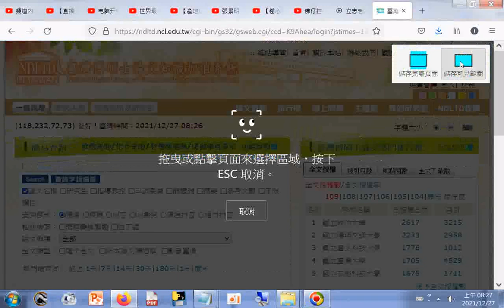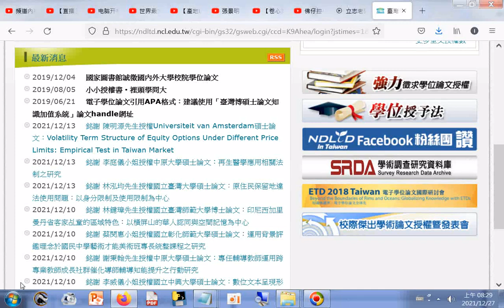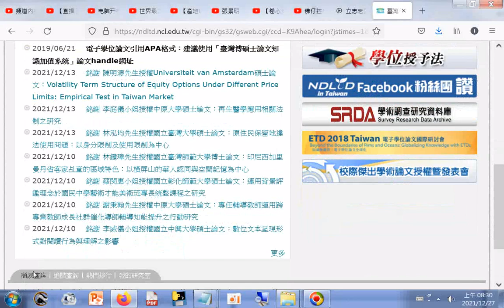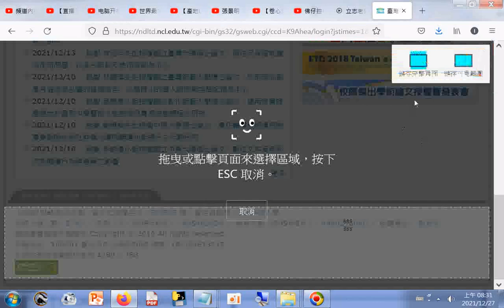分享 臺灣博碩士論文知識加值系統：自由的博碩士學位論文全文資料庫 (現在位置：首頁).htm20211227 +網址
網址是 筆者附錄: 現今道劫並降，揚道於世化劫殃，有求孔孟聖道三寶心法就不枉費今生來世間。世間財世間用--生不帶來，死不帶去，或是給以後不相識的人用，但是得三寶心法卻能帶著走，在世能逢凶化吉、躲劫避難、改變命運，壽終能超生了死，離苦得樂，智者切莫入寶山而空手回。